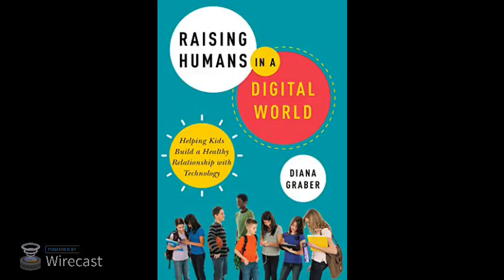Diana Graber Interview - Raising Humans In A Digital World